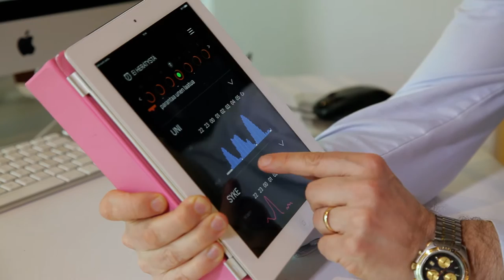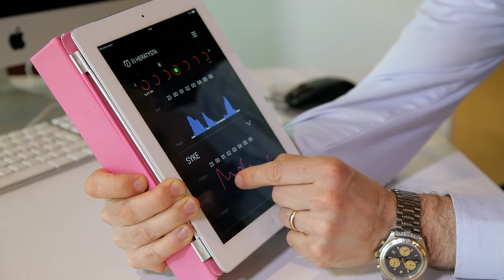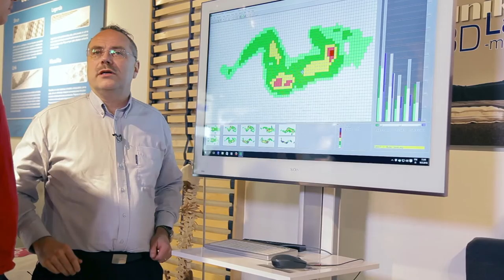Jaksa Paremmin, Pekka Hyysalon unianalyysin tulokset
Osa 2. Pekka Hyysalo ja uniasiantuntija Vesa Tuominen tarkastelevat yhdessä unianalyysin tuloksia. Mitä käyrät kertovat Pekan unesta?

Katso uusimmat jaksot Neloselta tai osoitteessa Ruutu.fi.